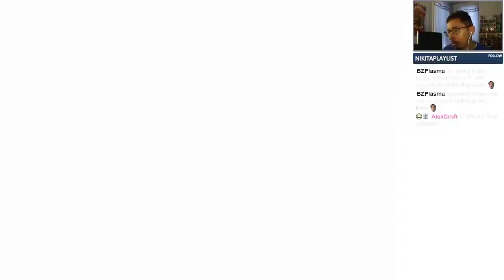Doom 3 | 2004 - Longplay - PC | Part 6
Bring the Soul Cube to daddy!

Dhewm3 source port, Vanilla, No Mods, No BFG edition.

For more retro and variety gaming live streams, please visit my Twitch channel